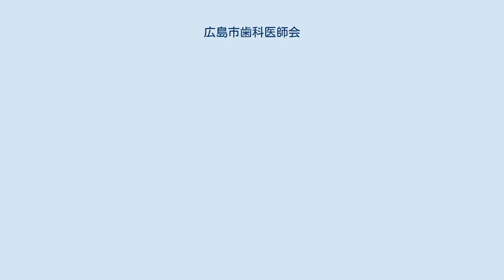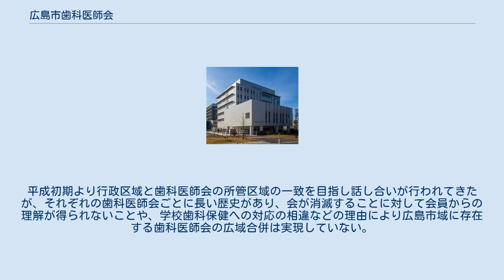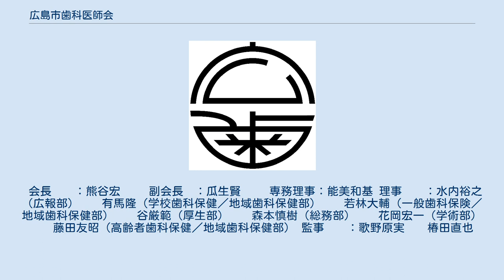広島市歯科医師会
中区_(広島市)
一般社団法人広島市歯科医師会（ひろしまししかいしかい）は1918年（大正7年）設立の広島市内、中区・西区・南区・東区の、所謂「旧広島市内」の歯科医師を会員とする法人。
会員数439名（2019年9月30日現在）。
 現在の広島市には広島市歯科医師会のほか、安佐歯科医師会、佐伯歯科医師会、安芸歯科医師会がそれぞれ活動地域を有している。
これは広島市が周辺自治体と合併を繰り返してきた結果として、行政区域と歯科医師会の所管区域が一致しなくなったことによるものである。
平成初期より行政区域と歯科医師会の所管区域の一致を目指し話し合いが行われてきたが、それぞれの歯科医師会ごとに長い歴史があり、会が消滅することに対して会員からの理解が得られないことや、学校歯科保健への対応の相違などの理由により広島市域に存在する歯科医師会の広域合併は実現していない。
 広島市歯科医師会は中区・東区・南区・西区を、安佐歯科医師会は安佐北区・安佐南区を、佐伯歯科医師会は佐伯区及び廿日市市を、安芸歯科医師会は東区の一部・安芸区・安芸郡府中町・安芸郡海田町・安芸郡熊野町・安芸郡坂町・呉市の一部をそれぞれ所管しており、広島市行政からの委託事業等を一元的に受託し、また広島市民に均質なサービスを提供するために、4つの歯科医師会が「広島市歯科医療福祉対策協議会」を組織しており、下記健診事業、休日歯科救急医療等を実施している。
 歴代会長は以下の通り。
 会長　　：熊谷宏　　 副会長　：瓜生賢　　 専務理事：能美和基 理事　　：水内裕之（広報部）　　有馬隆（学校歯科保健／地域歯科保健部）　　若林大輔（一般歯科保険／地域歯科保健部）　　谷厳範（厚生部）　　森本慎樹（総務部）　　花岡宏一（学術部）　　藤田友昭（高齢者歯科保健／地域歯科保健部） 監事　　：歌野原実　　椿田直也